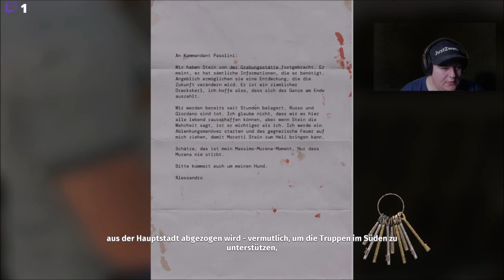Wird es ein Durchmarsch ? Serious Sam 4 multiplayer part 5 -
serious sam 4 multiplayer part 5

Serious Sam 4 ist ein Ego-Shooter aus dem Jahr 2020, der vom kroatischen Studio Croteam entwickelt und von Devolver Digital veröffentlicht wurde. Es ist Teil der Serious Sam-Reihe und eine Fortsetzung von Serious Sam 3
Mein Discord Server:
Hier zu meinem Twitch Kanal:
Hier zu meinem Instagram Kanal:
Hier zu meinem Twitter Kanal:
Hier zu meiner Facebook Seite